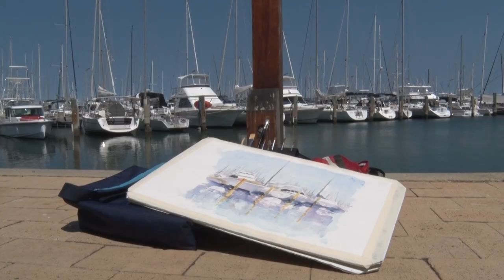Watercolour Society of WA at the Fremantle Sailing Club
Members of the Western Australian Water Colour Society spent a beautiful morning at the Fremantle Sailing Club in preparation for the International Watercolour Exhibition.

The Watercolour Society of Western Australia is hosting the 2020 International Watercolour Exhibition from April - March, Fremantle, Western Australia. This is the first time the event has been hosted in Australia.

Local, national and international watercolour artists will be holding workshops and exhibiting their art.

The event includes workshops, exhibitions and competitions. The main competition will be the Plein Air event which is open to all watercolour artists.